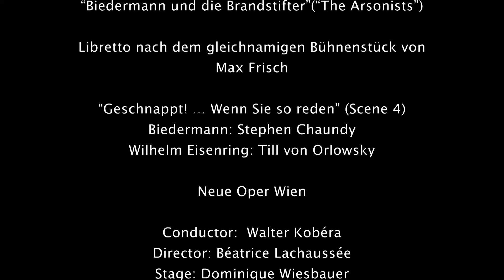"Geschnappt ..... Wenn Sie so reden"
Šimon Voseček
"Biedermann und die Brandstifter"("The Arsonists")

Libretto nach dem gleichnamigen Bühnenstück von
Max Frisch

"Geschnappt! ... Wenn Sie so reden" (Scene 4)
Biedermann: Stephen Chaundy
Wilhelm Eisenring: Till von Orlowsky
Neue Oper Wien

Conductor:   Walter Kobéra

Stage:   Dominique Wiesbauer
Costumes:   Nele Ellegiers
Light:   Norbert Chmel

Gottlieb Biedermann:   Stephen Chaundy
Babette Biedermann:   Barbara Zamek-Gliszczynska
Anna:   Katharina Tschakert
Josef Schmitz:   Tomasz Pietak
Feuerwehrmann:   Harald Wurmsdobler
Feuerwehrmann:   Christian Kotsis
Feuerwehrmann:   Frédéric Pfalzgraf

amadeus ensemble-wien

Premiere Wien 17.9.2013